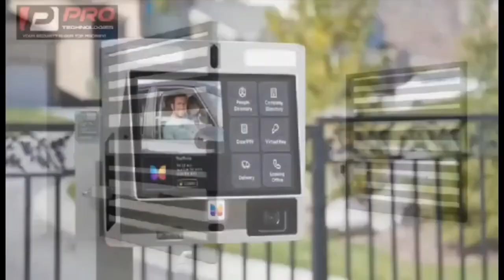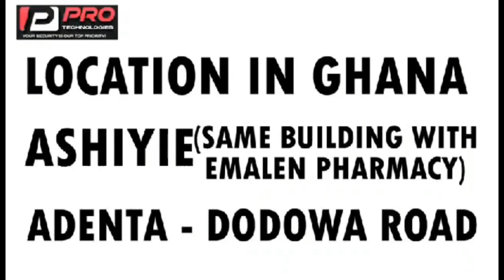Why I Left Angel FM, Nana Yaa Brefo Bore! Exp0ses Okatakyie Afrifa, Reveals more hmm